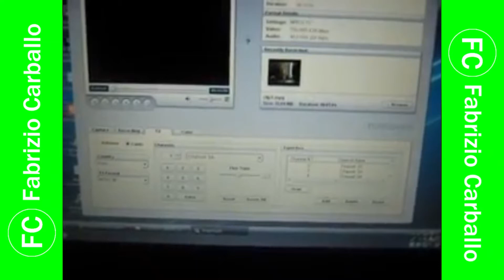Comercial Sporade Naranja 🍊 (Perú, 2009/2010 📅)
Para ganar.

Agencia: (Libre).

Anterior: Comercial Panetón Sayón: (Con Irma Maury) (Versión Corta).
Siguiente: Comercial Claro: Cargamontón de Mensajes de Texto ✉️ (Incompleto).

Cortesía: Ciberpoder.